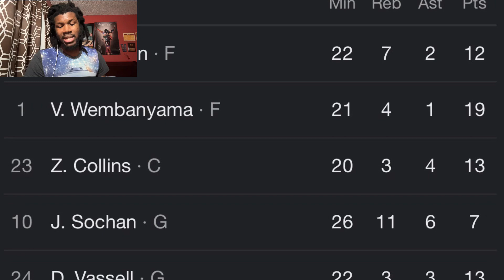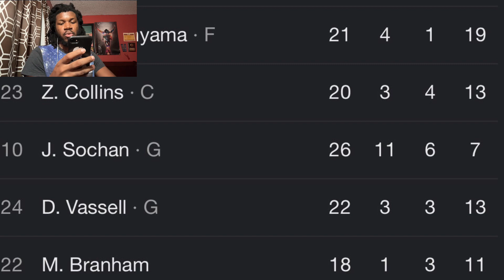SPURS VS WARRIORS PRESEASON REACTION GOLDEN STATE WARRIORS VS SAN ANTONIO SPURS HIGHLIGHTS REACTION